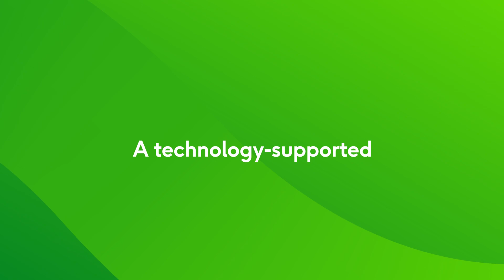Fujitsu Uvance | Sustainable Manufacturing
We must live in harmony with the planet. To do so, we must align business goals with conscious sustainability. This is the premise of our Sustainable Manufacturing area. We are building impactful and flexible ecosystems across industries and countries to create a future that is technologically supported but respects the planet at the same time.

Discover how you can too be a part of a sustainable manufacturing world: